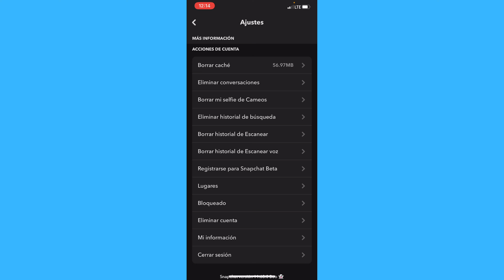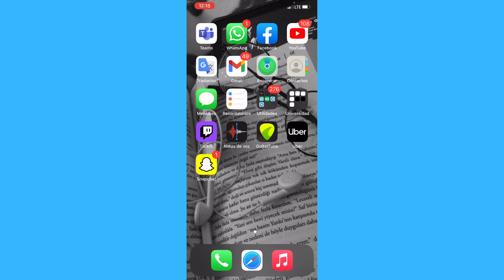Cómo Eliminar la Cuenta de Snapchat